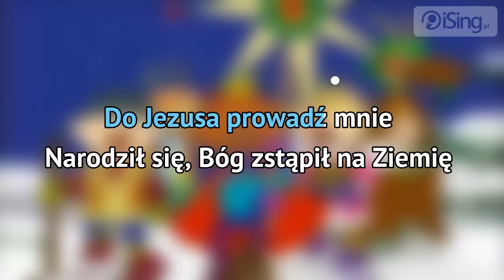Arka Noego - Świeć gwiazdeczko świeć (karaoke iSing)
- zaśpiewaj całą piosenkę na iSing.pl, również bez linii melodycznej (za darmo od 23 grudnia)! Dziękujemy za obejrzenie próbki :)

Piosenka dziecięcego zespołu Arka Noego, która pochodzi z albumu pt. „Kolędy" wydanego w 2009 roku. Pomimo upływu lat utwór niezmiennie cieszy się bardzo dużą popularnością i cały czas jest chętnie śpiewany przez najmłodszych i nie tylko.